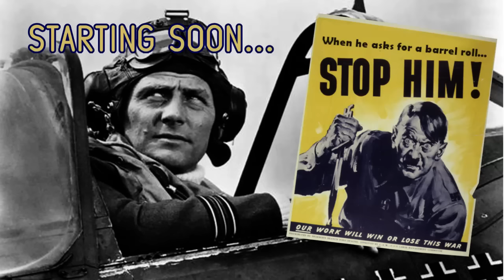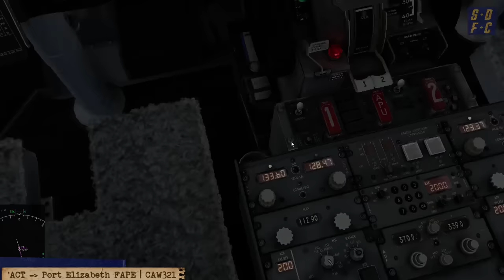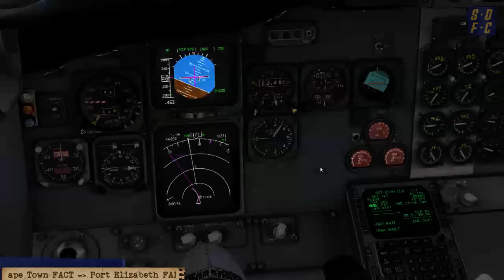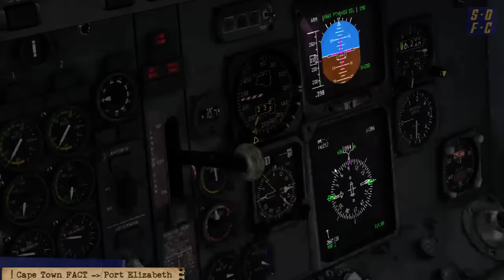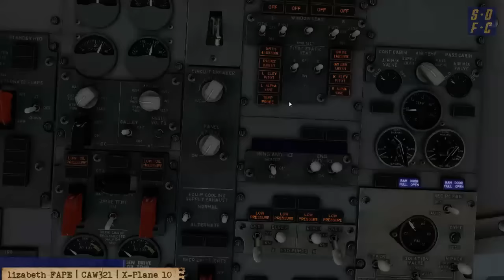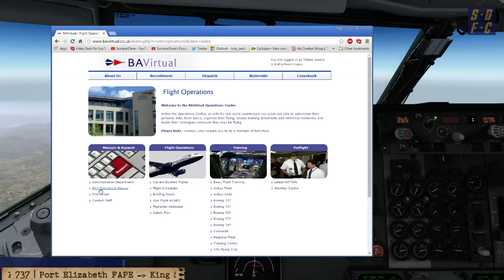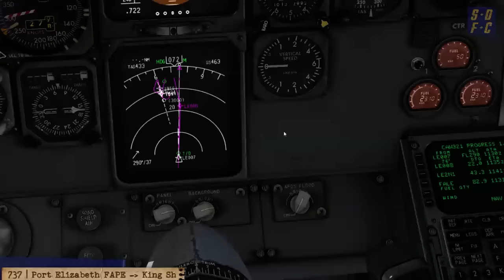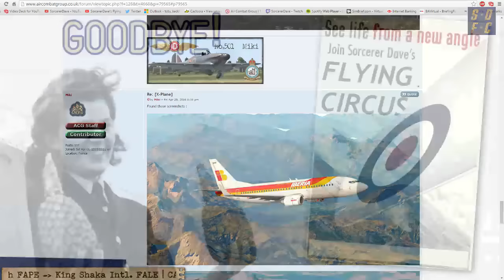[Livestream] X-Plane 10 | South Africa Tours in the IXEG 737 | FACT - FAPE - FALE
Giving the new IXEG 737 for X-Plane a thorough road-test as CAW321 flying for BAVirtual.